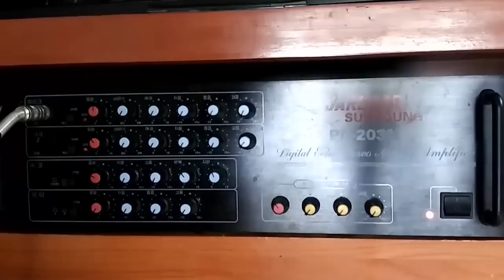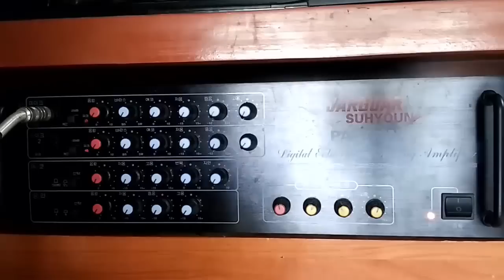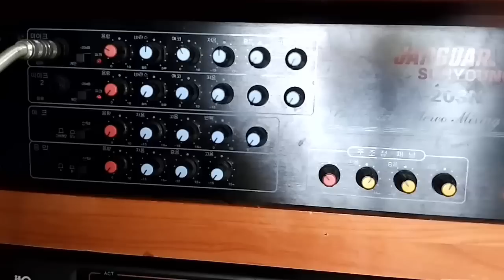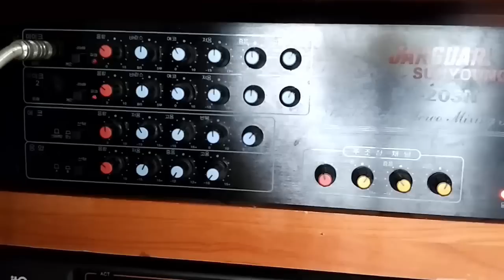cach chinh amply hat karaoke thuc te va de hieu